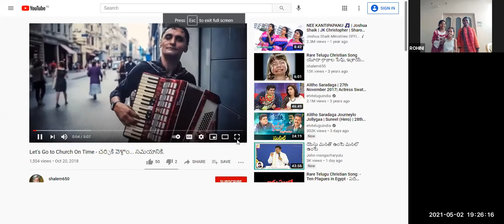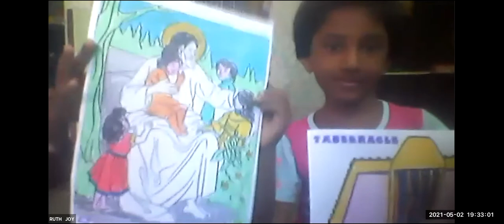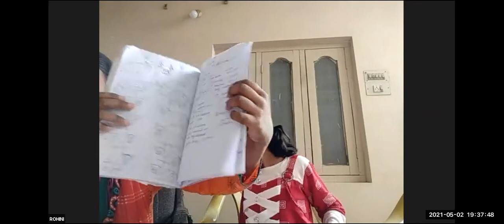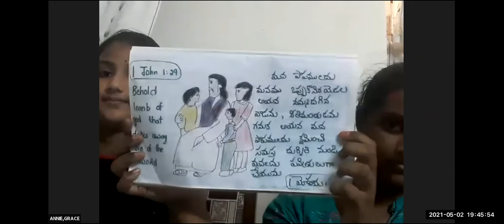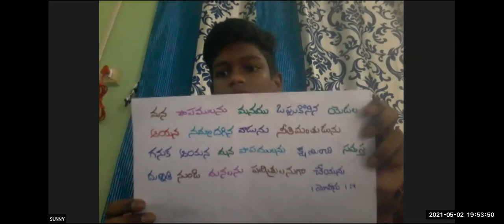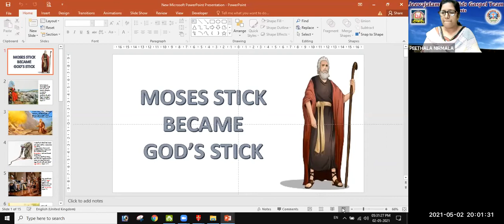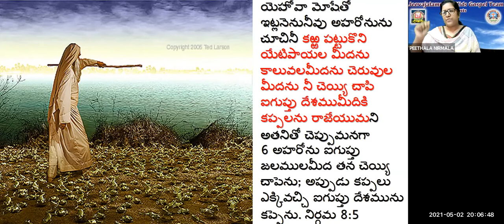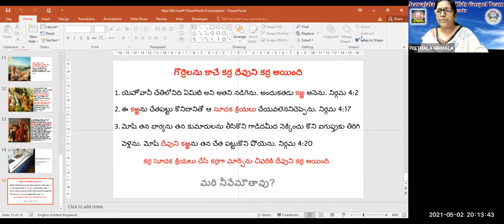LW & KGT CHILDREN CLUB~2nd MAY 2021~DAY# 392~ MOSES STICK BECAME GOD'S STICK~NIRMALA